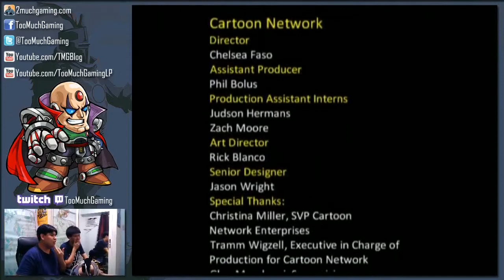Ben 10: Alien Force (PS2) Co-op Part 16 - FINALE Plus Extras | Too Much Gaming